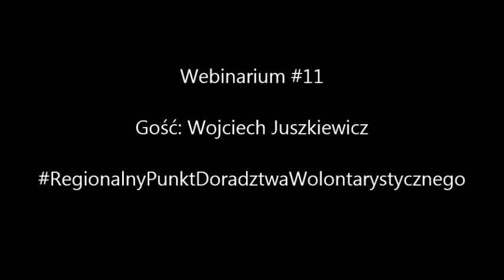Webinarium #11 Gość - Wojciech Juszkiewicz | Trensfer Dobra Tv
Z tego webinarium dowiecie się, jak w praktyce wygląda wolontariat pracowniczy, na podstawie doświadczeń aktywisty, redaktora Transfer Dobra Tv, Wojtka Juszkiewicza

A jeśli macie pomysły na gości naszych kolejnych spotkań, piszcie w komentarzach.

Projekt " Regionalny Punkt Doradztwa Wolontarystycznego" dofinansowany jest ze środków Programu Fundusz Inicjatyw Obywatelskich na lata 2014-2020 i realizowany w terminie 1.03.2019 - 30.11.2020